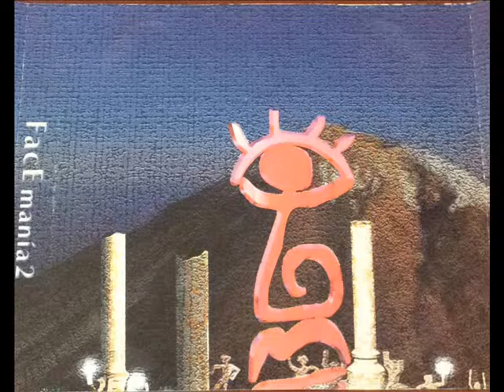DEJA VU feat TASMIN - TO DESERVE YOU